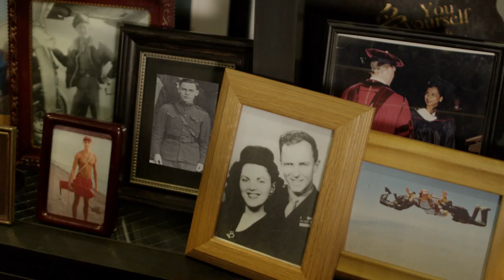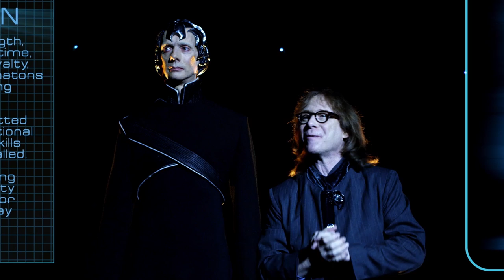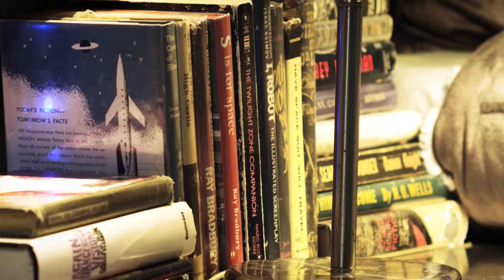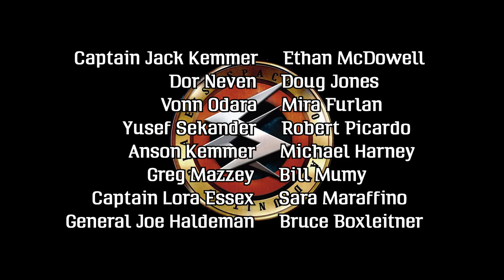Space Command Pilot w Star Trek's Doug Jones & Robert Picardo -- and Babylon 5 stars too!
DON'T watch this version!  Watch the completed first hour of Space Command with scenes and trailers you. haven't seen before!